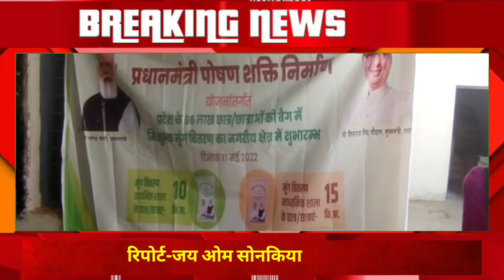टीकमगढ़- 66 लाख छात्र,छात्राओं को बैग में निशुल्क मूंग वितरण का नगरिय क्षेत्रों में शुभारंभ किया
पूरे मध्यप्रदेश में 66 लाख छात्र,छात्राओं को बैग में निशुल्क मूंग वितरण का नगरिय क्षेत्रों में शुभारंभ किया गया, जिसमे मिशन_नगरोदय_मध्यप्रदेश अंतर्गत तहसील पलेरा के ग्राम पंचायत बन्ने बुजुर्ग में जो बच्चे पांचवी तक पढ़ते हैं उनको 10 किलो और जो बच्चे आठवीं तक पढ़ते हैं उनको उनको 15 किलो मूंग दाल के पैकेट दिये। जिसमें ग्राम के मुख्यातिथि देवीदास राय (भाजपा वरिष्ठ नेता), नरेंद्र यादव(मंडल उपाध्याक्ष), लक्ष्मीप्रसाद गुप्ता (समिति प्रबंधक) ,
 राजेन्द्र गुप्ता(सैल्समैन) ,
जयओम सोनकिया(विधालय अध्यक्ष)  ब्रजनदंन कुशवाहा(विधालय सचिव) की मौजूदगी में वितरण किया गया
*जय ओम सोनकिया की रिपोर्ट प्राईम 18 न्यूज़*